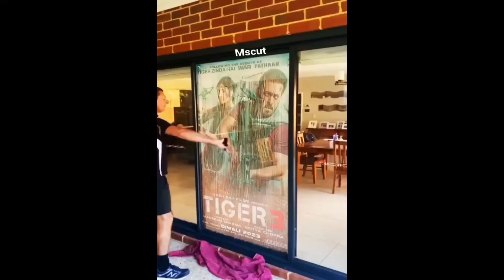Tiger 3 UAE Promotion Update | Tiger 3 Teaser Update | Tiger 3 Poster Update | Tiger 3 Movie Update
tiger 3 movie latest news
tiger 3 movie latest update
tiger 3 promo reaction
tiger 3 promotion update
tiger 3 trailer update
tiger 3 teaser release date
tiger 3 update today
tiger 3 box office collection
tiger 3 news
tiger 3 motion glimpse update

tiger 3 teaser update
tiger 3 poster update
tiger 3 poster reaction
tiger 3 movie update
tiger 3 movie news
tiger 3 glimpse update
tiger 3 motion poster update
tiger 3 news today
tiger 3 today news
tiger 3 today update
tiger 3 updates
tiger 3 update
tiger 3 news
tiger 3 collection
tiger 3 collection day 1
tiger 3 box office collection day 1
tiger 3 day 1 collection
tiger 3 day 1 box office collection
tiger 3 advance booking collection
tiger 3 advance booking collection sacnilk
tiger 3 advance booking report
tiger 3 advance booking update
tiger 3 advance booking news
tiger 3 advance booking sacnilk
tiger 3 advance booking latest update
tiger 3 movie updates
tiger 3 collection worldwide
tiger 3 collection update
tiger 3 worldwide collection
tiger 3 day 1 official collection
tiger 3 day 1 official advance booking
tiger 3 yrf spy universe movie
tiger 3 big update
tiger 3 new update
tiger 3 trailer release date
tiger 3 official teaser update
tiger 3 official trailer update
tiger 3 public reaction
tiger 3 teaser public reaction
tiger 3 review in hindi
tiger 3 movie salman khan look
tiger 3 salman khan movie
tiger 3 cast update
tiger 3 full cast update
tiger 3 movie cast update
tiger 3 story explain
tiger 3 story in hindi
tiger 3 movie story explain
tiger 3 shooting update
tiger 3 leaked video update
tiger 3 leaked image update
tiger 3 official update
tiger 3 official news
tiger 3 today collection
tiger 3 today advance booking
tiger 3 official release date
tiger 3 release date update
tiger 3 movie release date
tiger 3 full movie update

Hope you enjoy watching this video a lot.